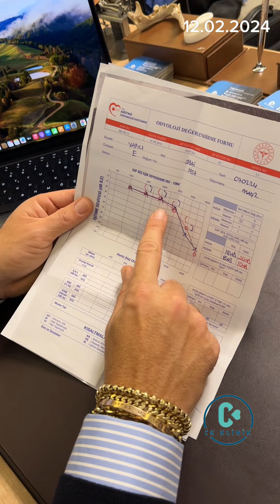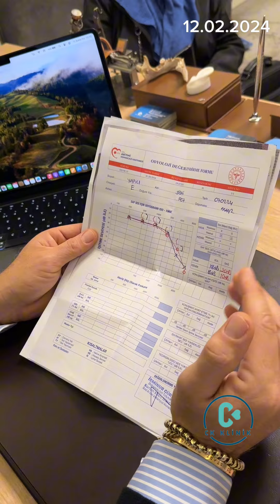Yaşa bağlı işitme kaybı.